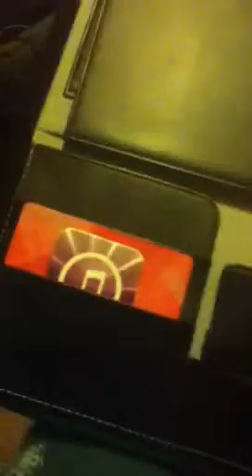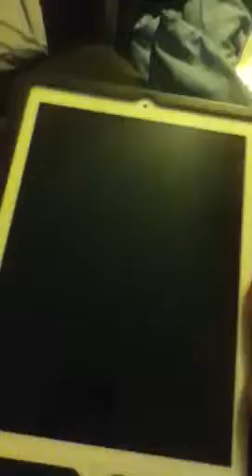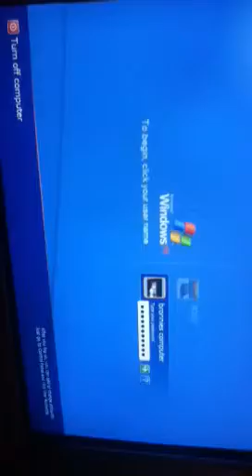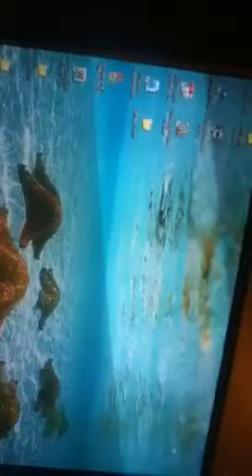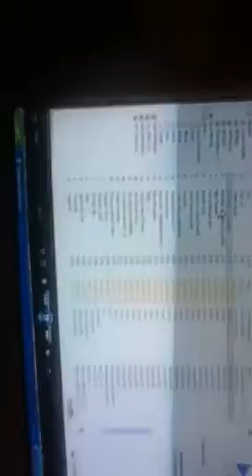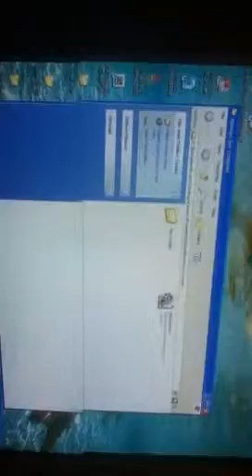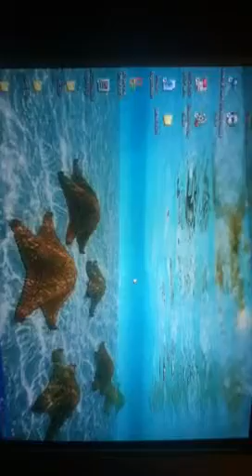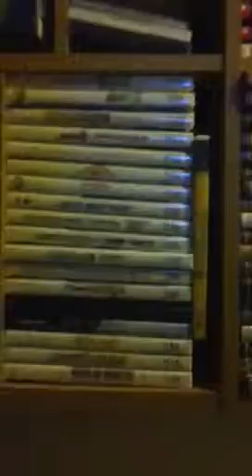Christmas and ideas vlog #1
T shirt I meant jacket.